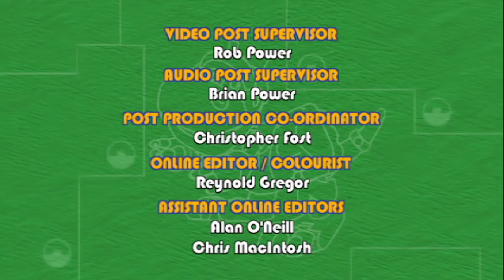Animal Mechanicals 🐸 🤖 Full Episodes COMPILATION 🐸 🤖Cartoons for Kids